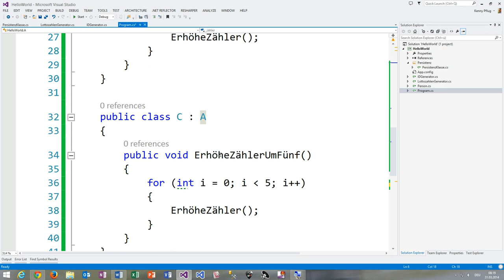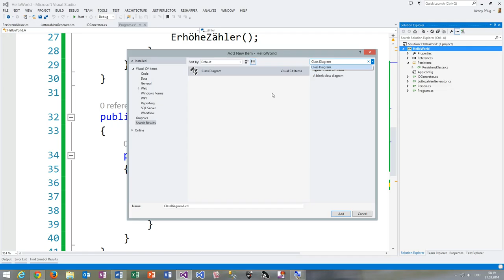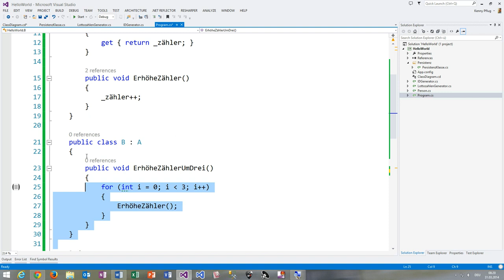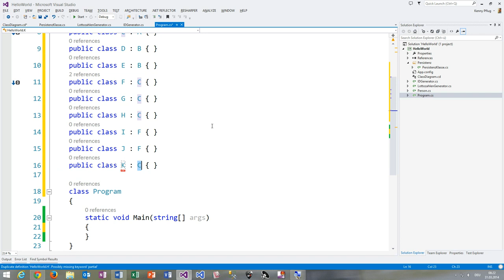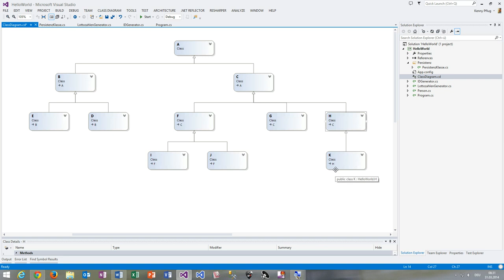37 Klassenhierarchien und Vererbungslinien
In diesem Video klären wir die Begriffe Klassenhierarchie und Vererbungslinien anhand eines abstrakten Vererbungsbeispiels über mehrere Ebenen hinweg.